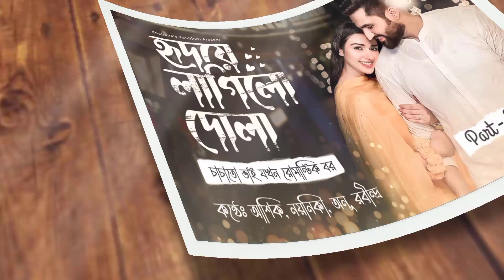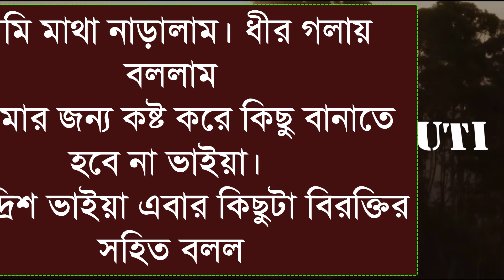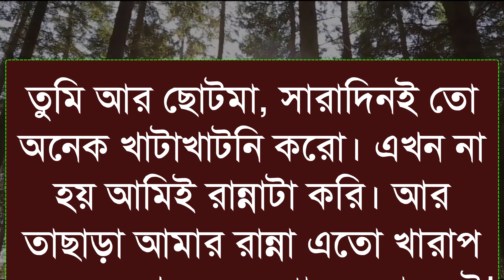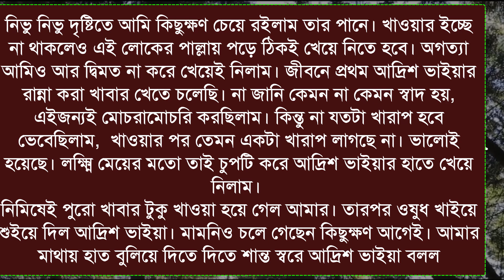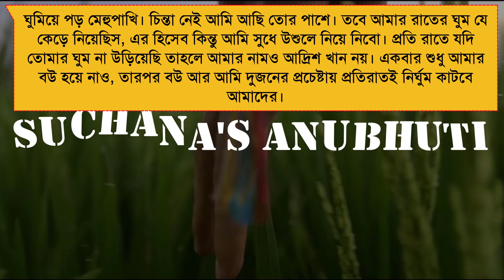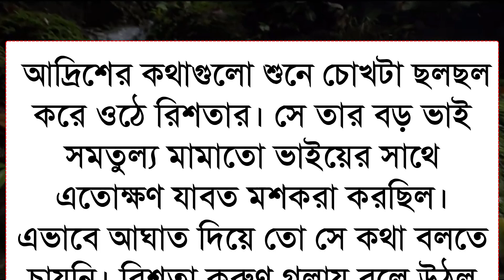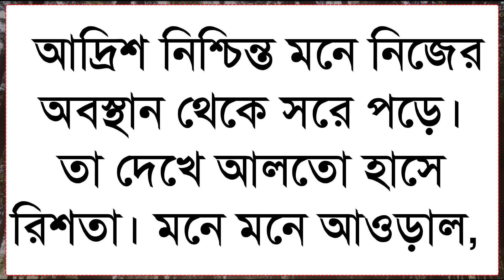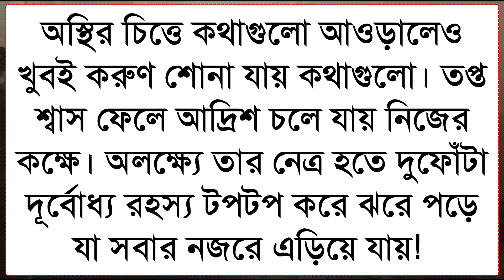হৃদয়ে লাগিলো দোলা - চাচাতো ভাই যখন রোম্যান্টিক বর || Part - 8 || Voice :- আশিক & নয়নিকা & অনু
◆ Script : Collected modified Sonali
◆ Script Writer : নুসাইবা জান্নাত আরহা
◆ Video & Music Edit :  Rabindra
◆ Thumbnail edit : Rabindra & Mamun